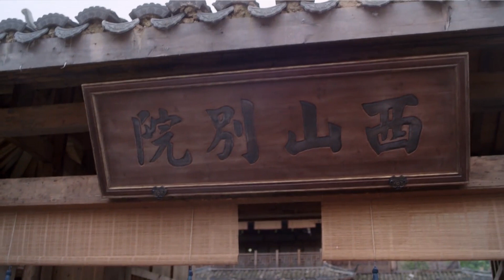侯门婆婆为了子嗣，竟把灰姑娘赶去别院，新主母竟然穷的连打赏下人的钱的没了。| 锦心似玉💕 中国电视剧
视频来源于电视剧《锦心似玉 The Sword and the Brocade》

《锦心似玉》是由温德光执导，钟汉良、谭松韵领衔主演，何泓姗、唐晓天主演的古装剧。
该剧改编自吱吱小说《庶女攻略》，讲述了明朝中期永平侯大将军徐令宜和庶女十一娘先婚后爱、携手成长的励志爱情故事。